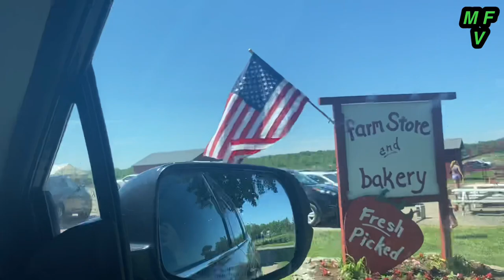America তে Strawberry বাগান । কি ভাবে Strawberry চাষকরে । সাথে গরুর খামার ||MunniFamilyVlog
Assalamualaikum, In this video you will see what a strawberry garden looks like in America Buffalo New York. In this strawberry garden, there’s also an animal farm which the kids enjoyed!! I hope you enjoy it!!